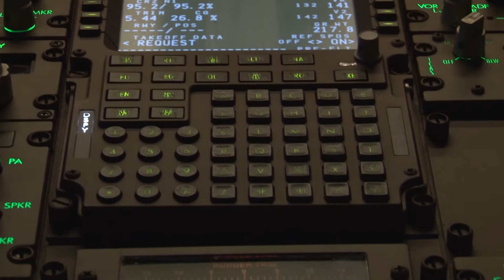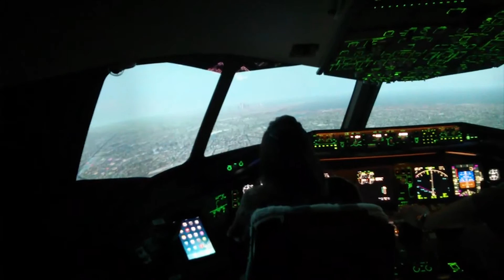Pilot Assessment Program - UFLY Simulator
UFLY Simulator has a Boeing 777 state-of-art simulator where you can experience real flight simulation guided by real pilots during your flight. Our pilot assessment program was made to train and get pilots prepared for their exams.